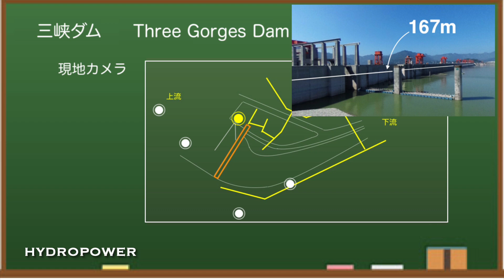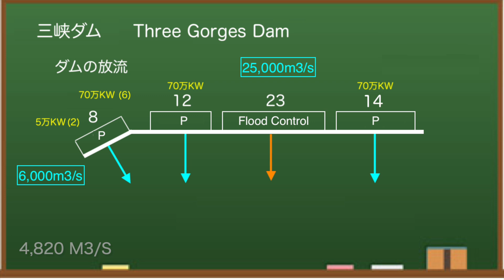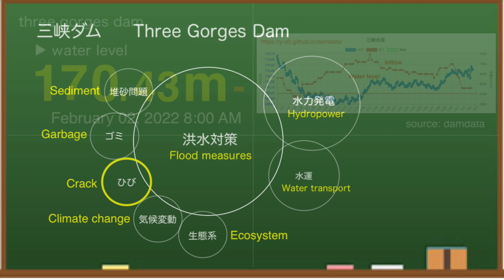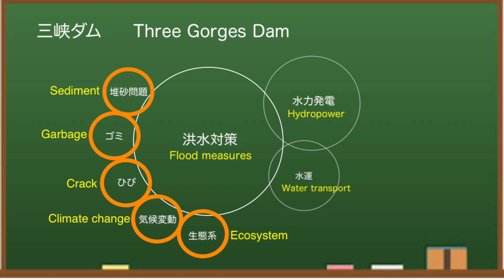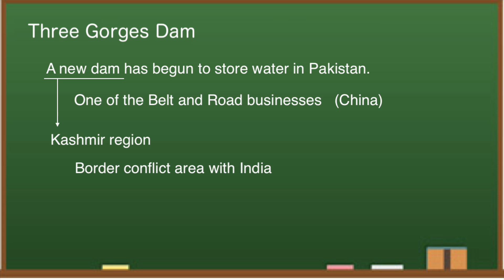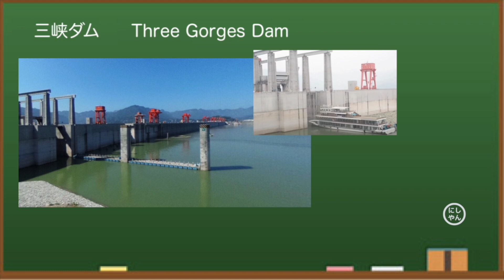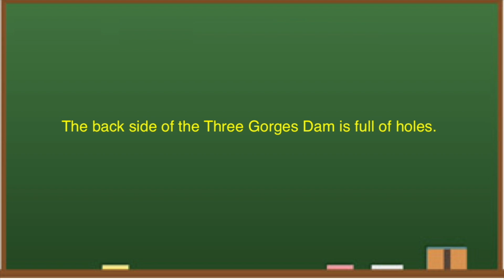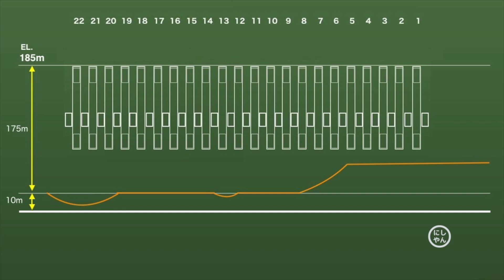China Three Gorges Dam ● Soaring February 04, 2022 ● Water Level China Flood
The Three Gorges Dam (China) is famous as one of the largest dams in the world. Water level exceeded 170meters. This channel provides the latest information on the dam.

The latest information on the Three Gorges Dam in China.The Ukrainian problem emerged where the global energy supply was in short supply.Will Putin move?Prices of oil and coal have soared and remain high.Even in everyday life, the prices of gasoline and goods are getting higher.For this reason, attention is increasing to renewable energy, especially hydropower.

The opening of the Winter Olympic Games in Beijing has finally started today.No one in the general audience can enter the venue.The only torch relays are runners and the media.Who is the torch relay for?And it doesn't snow at the ski venues, and they use snowmaking machines to make snow.It's fake snow.Is it a suitable city for hosting the Winter Olympics?

There are many questions about the statistical data they publish.Therefore, I check the numbers that come out in detail and monitor the differences.Today, I would like to tell you more about the current situation of the Three Gorges Dam.

At 8:00 am on February 2, local time, the water level at the Three Gorges Dam is 170.43 meters.Compared to the day before yesterday, it is about the same level.In the cross section, the water level is around here.This may be the situation in the field.

◆ Recommended books
Three Gorges Dam: Environmental Monitoring Network and Practice

◆Information
damdata